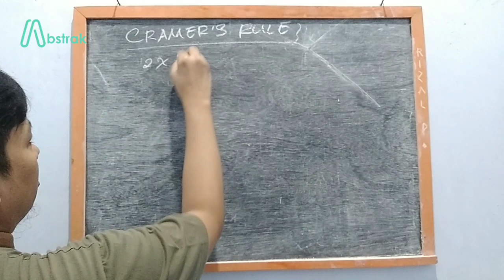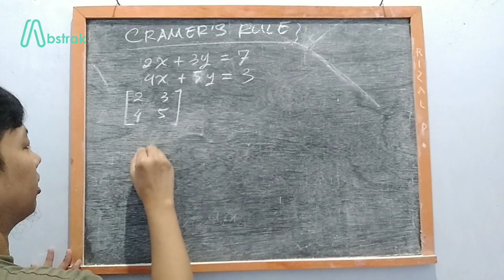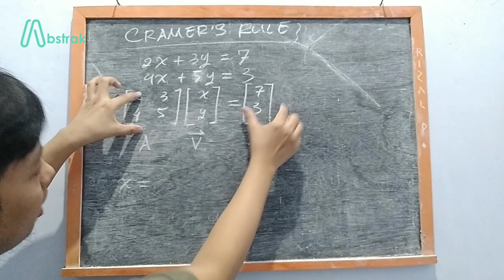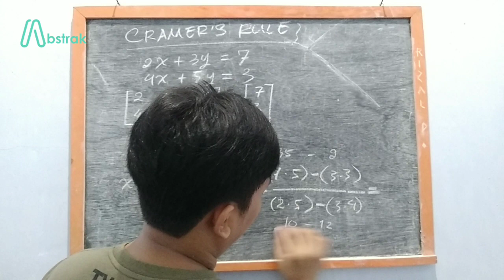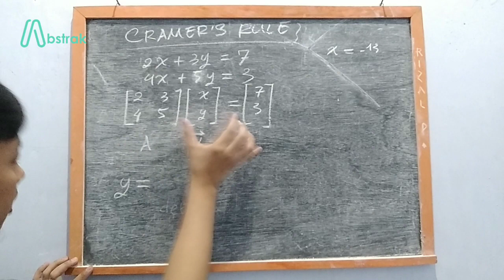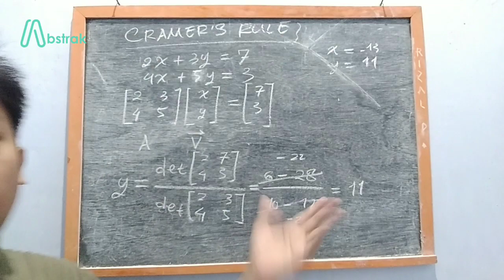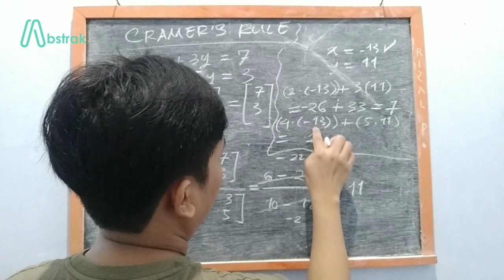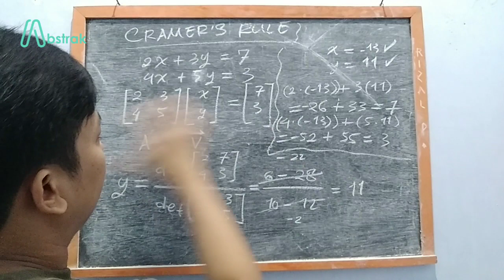Cramer's Rule | Metode Penyelesaian Persamaan Linier Menggunakan Determinan Matriks [Part 2]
Cramer's Rule merupakan salah satu metode penyelesaian persamaan linear menggunakan determinan matriks.
Ini adalah bagian kedua dalam pembahasan Cramer's Ruler. Kali ini akan kita sajikan contoh soal dan solusi persamaan linier dua variabel menggunakan Cramer's Rule.
Semoga bermanfaat.
Opening & Closing Soundtrack: Tchaikovsky - Swan Lake [Arranged and Covered for Abstrak Theme]